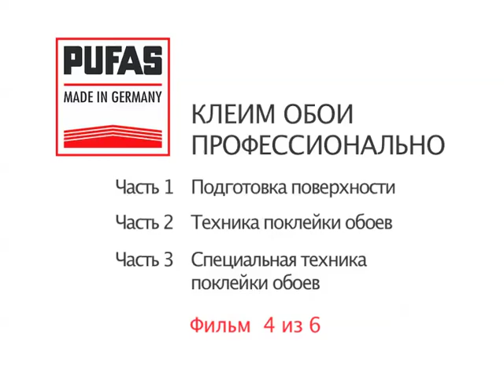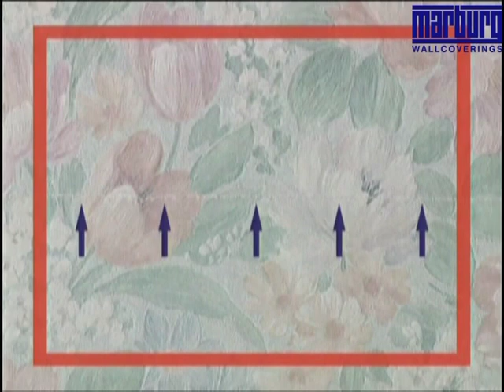Клеим обои профессионально pufas.ru (Фильм 4 из 6)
Техника поклейки обоев (Фильм 4 из 6).

В 3 и 4 части видеокурса представлены и описаны условия расчета требуемого количества рулонов обоев, правила предварительной нарезки обоев, выбор подходящего обойного клея и правильное его замешивание.